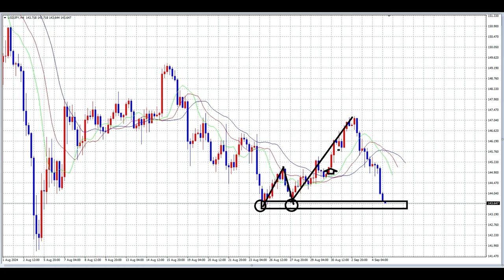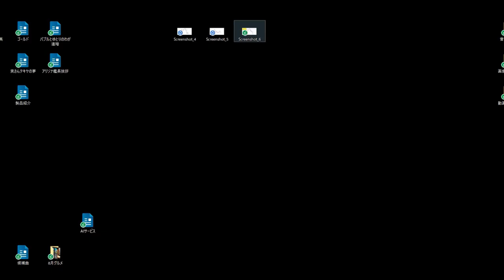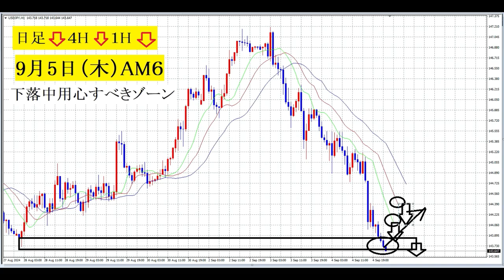【FX】下落でそろった！しかし用心すべきゾーン